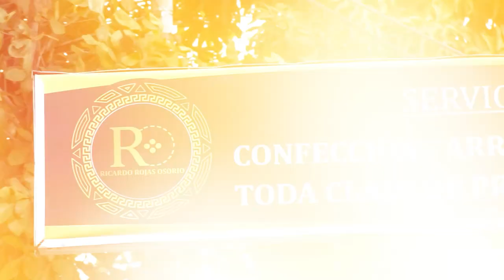ASESINAN A COMERCIANTE EN AGUACHICA TRAS DISCUSIÓN POR EL COBRO DE CERVEZAS